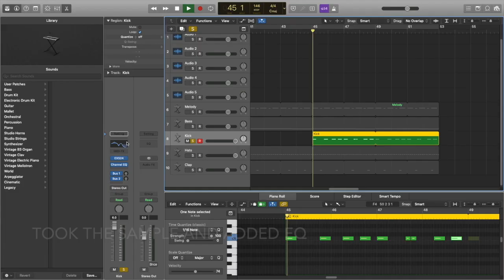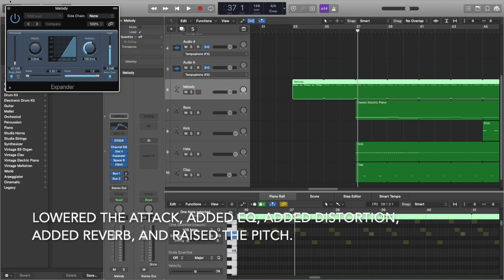Sheck Wes - Mo Bamba played by a potato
Recreating the beat for Mo Bamba with only a potato and apple logic pro x.